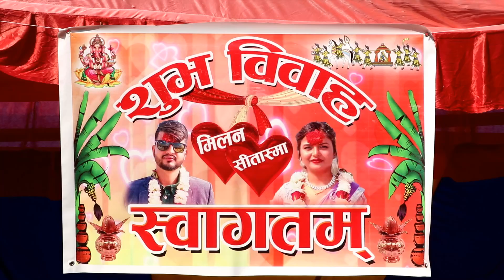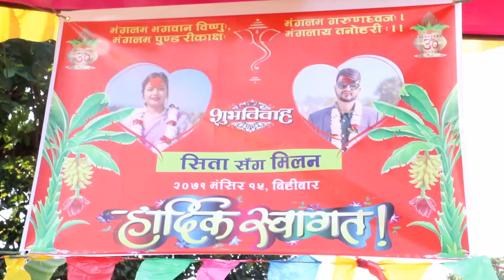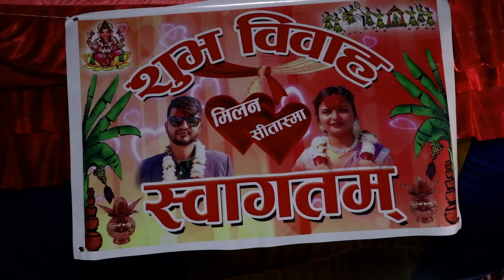Milan Weds Sita weddig Highlights